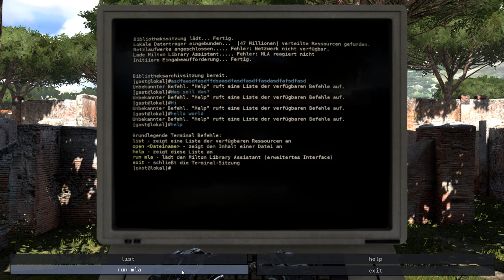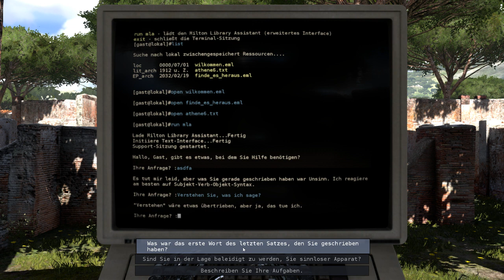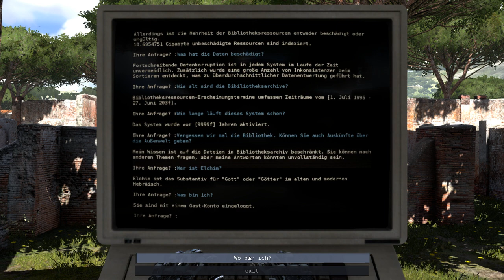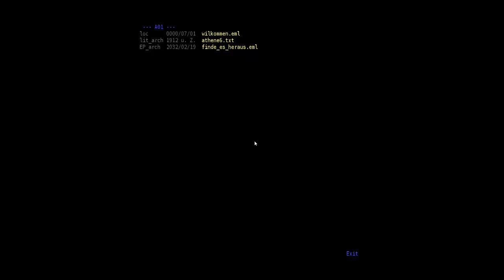Let's Play The Talos Principle #01 Papa